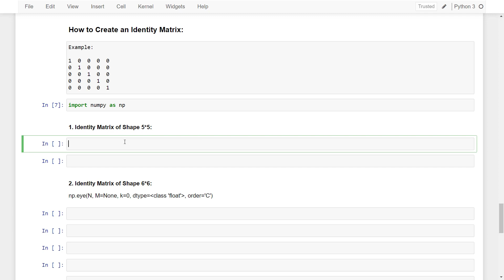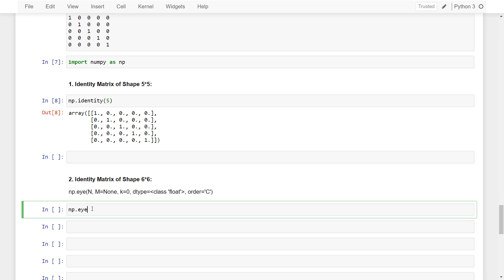05 - How to Create Identity Matrix | NumPy | np.identity() | English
How to Create Identity Matrix | NumPy | np.identity() | English

NumPy is a Python library used for working with arrays.
It also has functions for working in domain of linear algebra, fourier transform, and matrices.
NumPy aims to provide an array object that is up to 50x faster than traditional Python lists.
Arrays are very frequently used in data science, where speed and resources are very important.

In last video, We learnt about returning evenly spaced numbers of elements in certain interval.
In this video we are going to learn about How to create an identity matrix.
Identity matrix: A square matrix in which all the elements of the principal diagonal are ones and all other elements are zeros